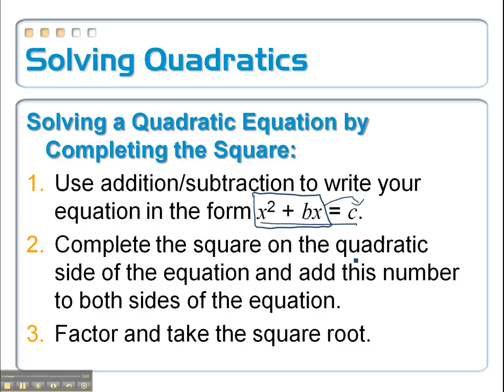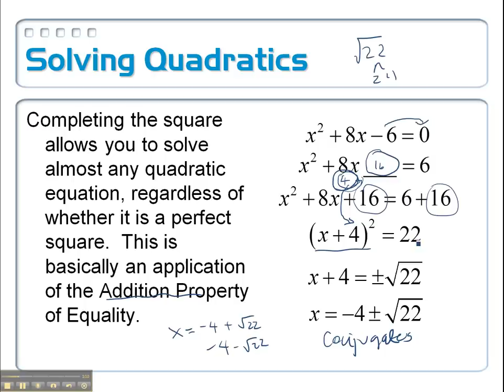4.7: Complete the Square, Part 4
And then there's this video tutorial, part 4 of 5, on solving quadratic equations by completing the square.